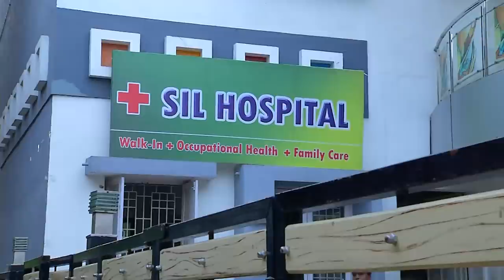VALLI Serial | Episode 1787 | 20th Feb 2019 | Vidhya | RajKumar | Ajay | Saregama TVShows Tamil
Watch the Valli serial episode telecast exclusively only on SunTV.

CREW:

Cast: Vidhya, Rajkumar, Ajay, Latha Amma, Rajsekar, Dr.Sharlmila, Lakshmi Raj, Rani, Kanya, Poovilangu Mohan, Kavitha Sangeethabalan & Manohar.

Director – K.J.Thanga Pandian
Cameraman – Udhaya Shankar
Screenplay – Sekkalar
Dialogue writer -  V. Padmavathy